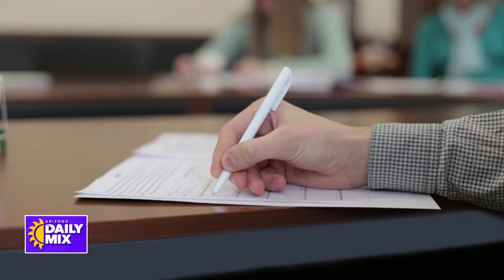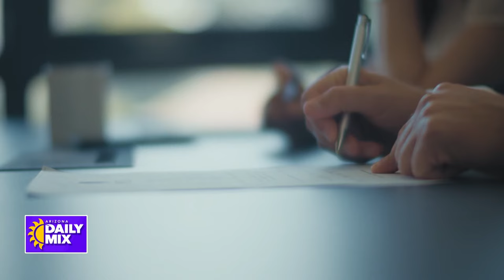The Right Way to File a Tax Extension with H&R Block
H&R Block has been helping hard-working Americans achieve the best possible outcomes at tax time for nearly 70 years. We have more than 60,000 tax professionals, with an average of 10 years' experience. H&R Block offers five guarantees, including 100% accuracy and a maximum refund. No matter the circumstance or how complicated the situation, clients can rely on the experience of H&R Block.